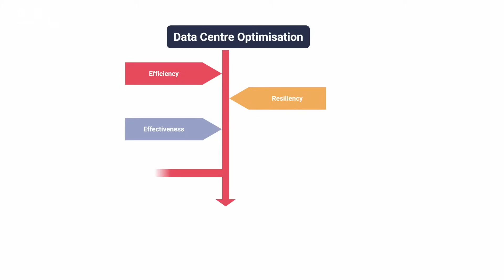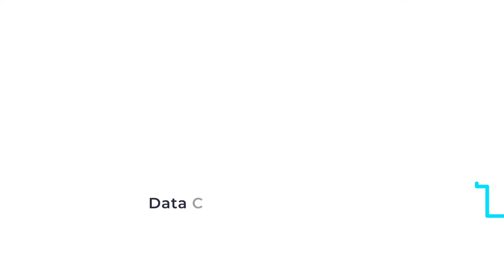Data Centre Optimisation: Strategies for Enhancing Performance and Efficiency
Demand for data centre services is exploding with AI and digitalisation, however facing more resource constraints than ever, optimisation in data centres has never been so important. This article explores how and why data centres optimise their build and operations.

Navigate the rapidly growing data centre market with our expert insights.